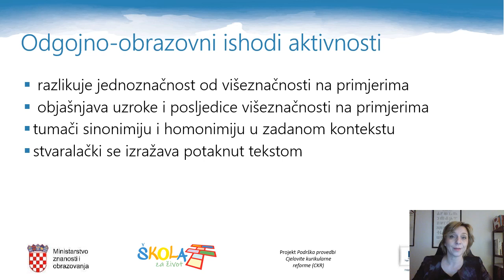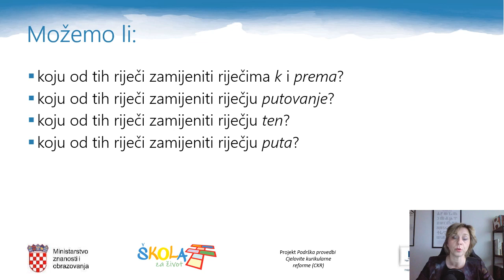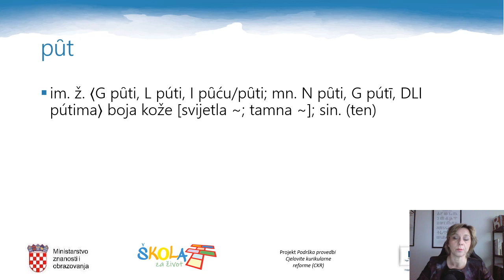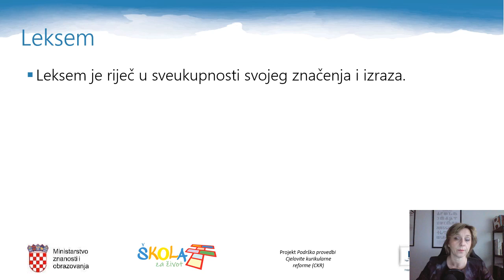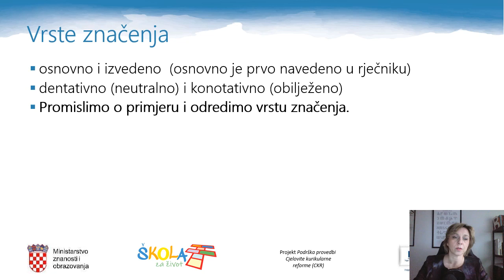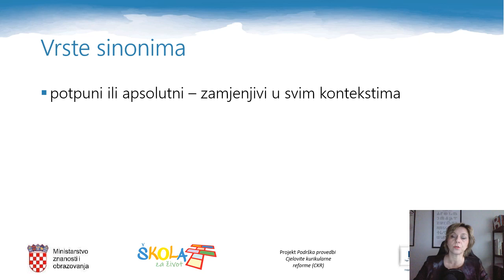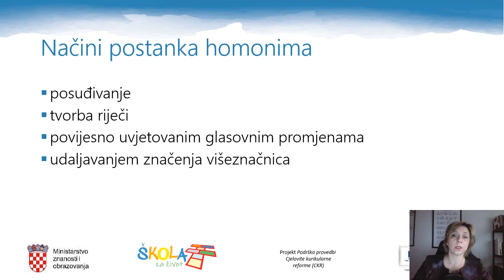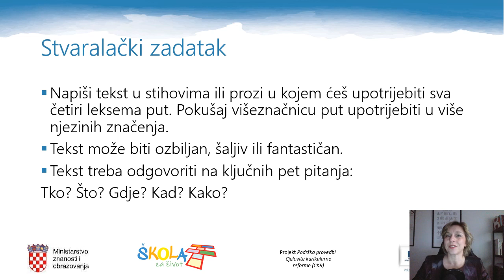Hrvatski jezik, 1. razred srednjih škola, Putovanja, Put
Hrvatski jezik, 1. razred srednjih škola, tema Putovanja, 1. dio, Put
Autorica videolekcije: Nataša Sajko
Autorica teme: Nataša Sajko